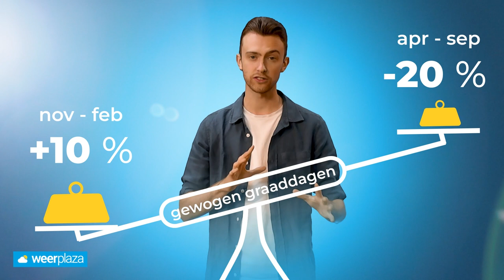Stookseizoen: koude winter kost tot 37% meer energie! | Explainer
De R zit weer in de maand en dat betekent voor veel mensen: het aanzetten van de verwarming. Maar hoe groot is de invloed van het weer op jouw gasverbruik?